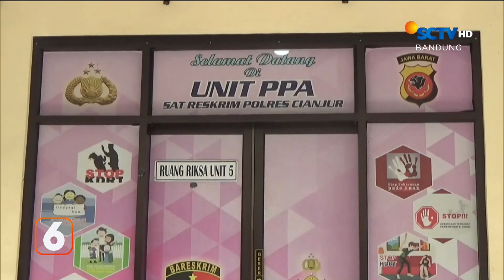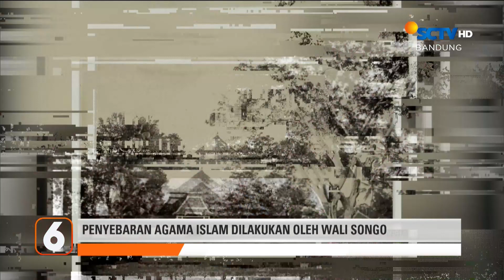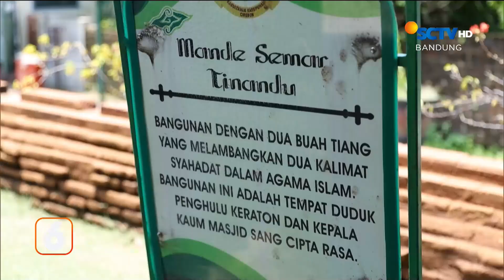Sejarah Keraton Kasepuhan Cirebon | Liputan 6 Bandung